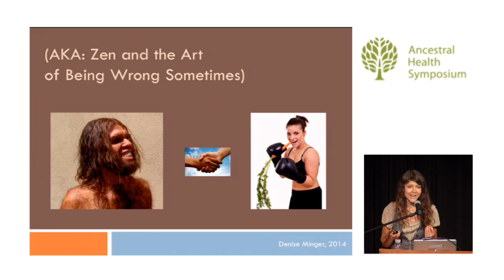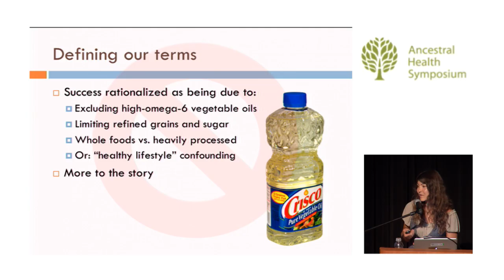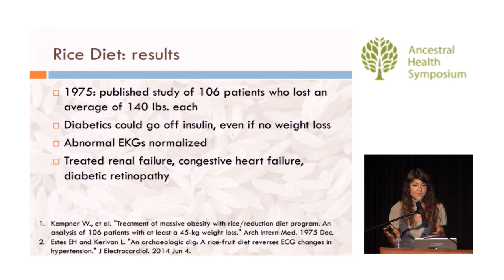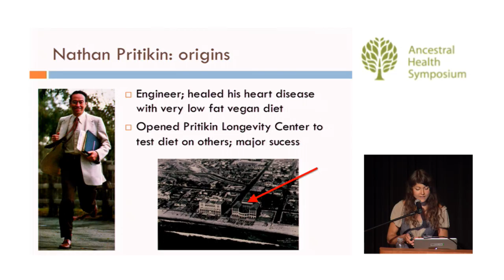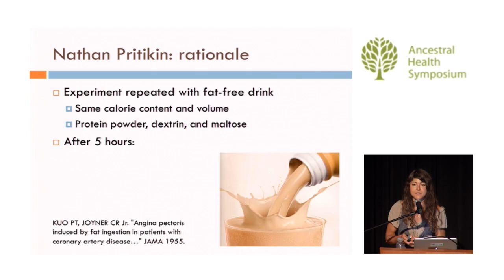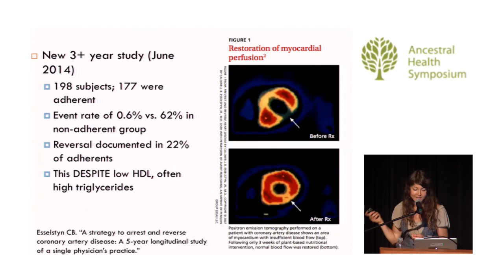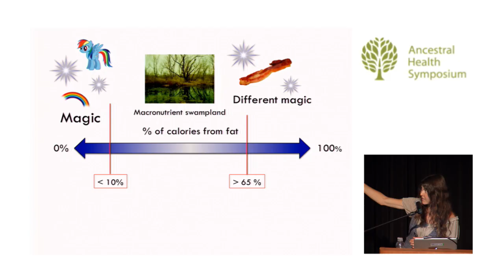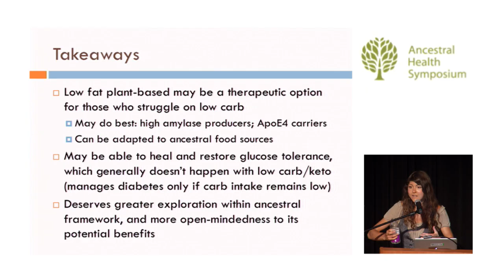Lessons From the Vegans — Denise Minger (AHS14)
Lessons From the Vegans: What the Paleo Movement Can Learn From the Success of Plant-Based Diets

The paleo diet has a growing reputation for assisting in weight loss, managing or treating chronic disease, and boosting quality of life for those who follow its tenets. Yet low-fat, plant-based diets -- which are also gaining popularity in the mainstream -- appear to produce similar successes using a vastly different approach. How can such a dissimilar diet have health effects that mirror those of paleo? This presentation examines the reasons behind the success of plant-based diets, and discusses what the paleo movement can learn from them. In doing so, we'll gain a new perspective on the strengths and weaknesses of the paleo philosophy and question some common paleo "truths" that may not be as solid as we currently believe.